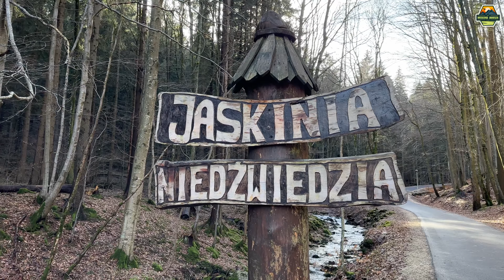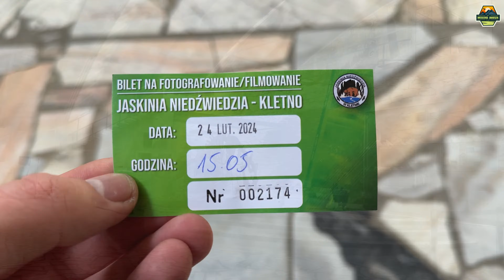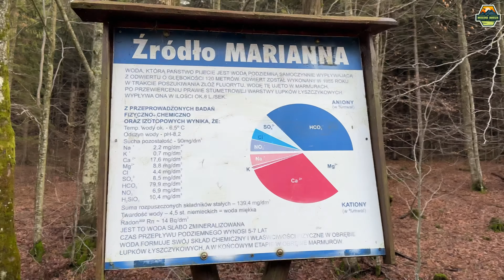NAJPIĘKNIEJSZA W POLSCE JASKINIA? - JASKINIA NIEDŹWIEDZIA | Niesamowite wrażenia pod powierzchnią!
NAJPIĘKNIEJSZA W POLSCE JASKINIA? - JASKINIA NIEDŹWIEDZIA jest bez wątpienia jedną z najpiękniejszych w Polsce. Jaskinia Niedźwiedzia w Kletnie jest najdłuższą z jaskiń sudeckich i jedną z najdłuższych i najgłębszych w Polsce. Jest położona w Sudetach Wschodnich w Masywie Śnieżnika.

Jaskinia Niedzwiedzia Z pośród innych jaskiń w naszym kraju, Jaskinię Niedźwiedzią wyróżnia różnorodna, bogata i dobrze zachowana szata naciekowa. Nagromadzony w wodzie węglan wapnia odkłada się w jaskini w postaci krystalicznej - kalcytu. Kalcyt cementuje podziemne zawaliska, pokrywa ściany jaskini polewami kalcytowymi. Z czasem Jaskinia Niedzwiedzia zostaje przyozdobiona formami kalcytowymi o bardzo różnych kształtach i rozmiarach.

Po więcej zapraszam do zwiedzania, bilety na oficjalnej stronie Jaskinia Niedzwiedzia